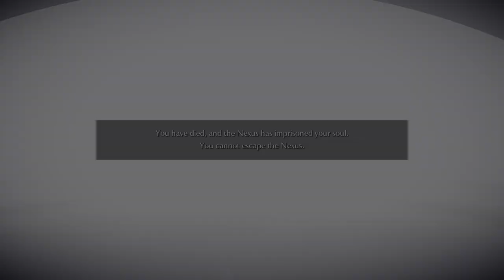Demon's Souls Priest (PS5 Part 1)